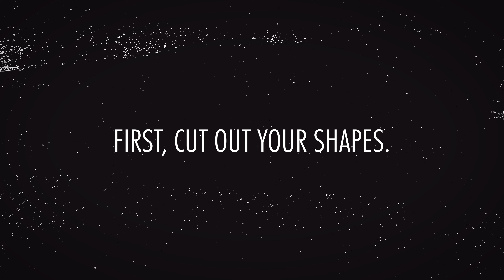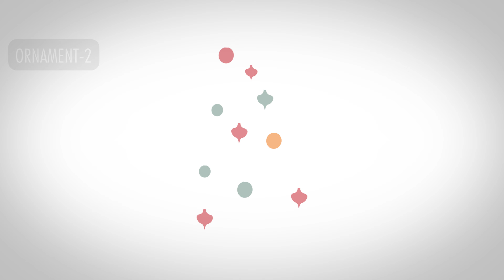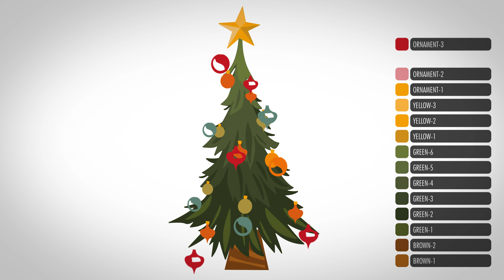Sizzix: How To Assemble Tim Holtz Colorize Die Trim a Tree (666332)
Trim a Tree Colorize die by Tim Holtz complete with a star, baubles and pot makes for the perfect festive design, build realism with layers of tree branches and achieve texture and dimension.

This Thinlits Die Set 14pk by Tim Holtz is the latest Colorize release. This innovative technology specializes in creating dimension. This handy tutorial shows how you can build up the layers to achieve a dimensional design.

666332 Sizzix Thinlits Die Set 14PK - Trim a Tree, Colorize by Tim Holtz

SHOP Trim a Tree Colorize here:
UK: https://
US: https://

Don't forget you can register your new machines on the Sizzix website and receive another 2 years warranty! 😊
Register your machine here 👇

Don’t miss out on any updates across our channels 💌